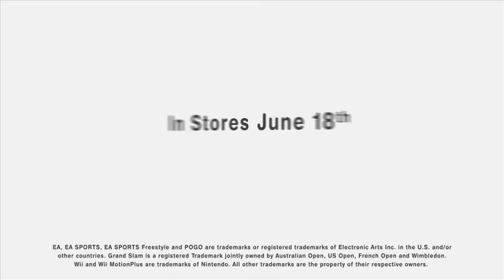Grand Slam Tennis Sizzle Reel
Sizzle Reel for the upcoming Wii Sports crusher - Grand Slam Tennis from EA Sports